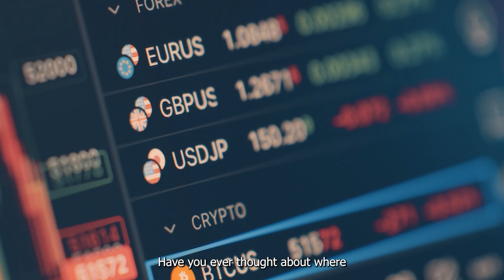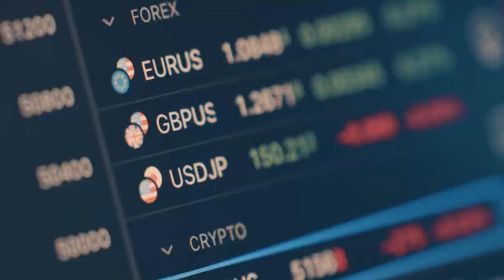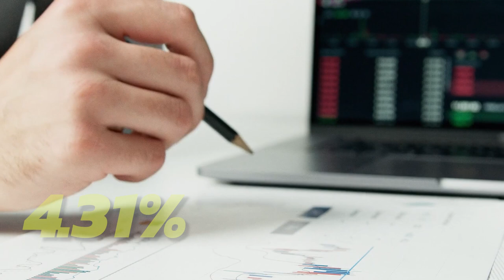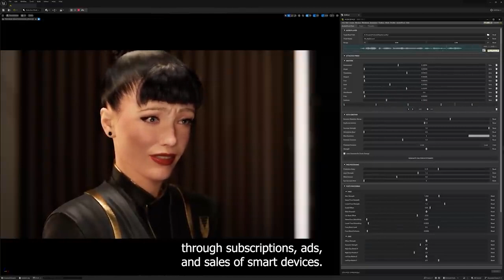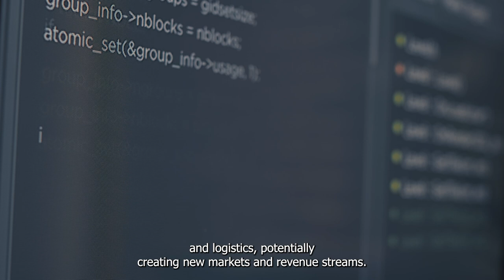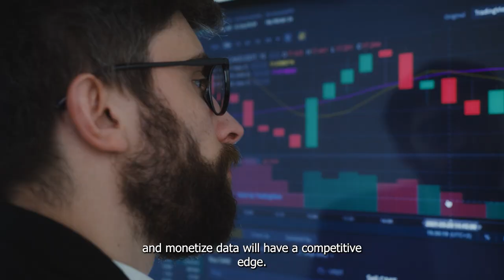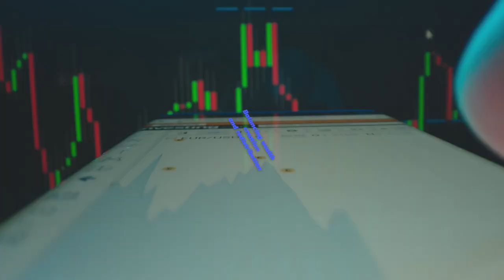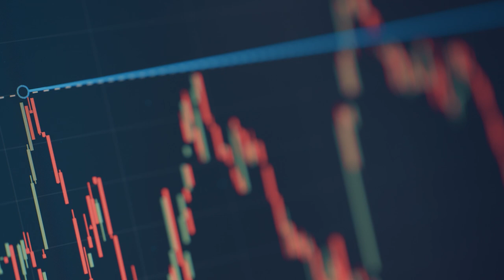The AI Investment Surge: Why Stocks Like Nvidia and Snowflake Are Essential for Your Portfolio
Track the AI revenue streams driving growth for early leaders like Nvidia and Microsoft -- and tomorrow's long-term AI winners.